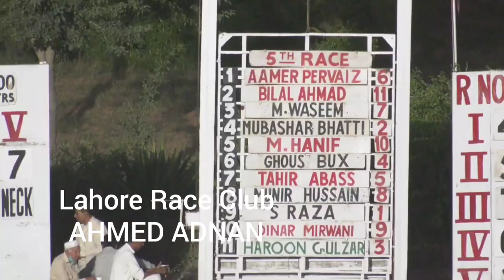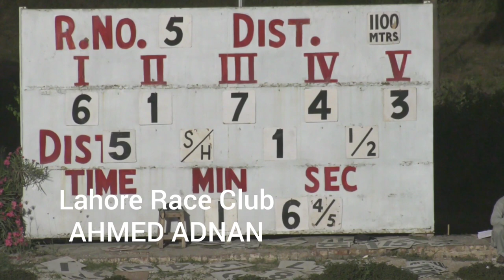5th Race The Fantastic Plate Distance 1100 Meters Winer Galatic Song Lahore Race Club Horse Racing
Galatic Song Owned By Thair Rafeq Written By M.Zulfiqar Trained By Zahid Khan

2nd Anabial Owned By Mr.Abdul Sattar Written By Amir Pervaiz

3rd Slightly Different Owned By Mr.Asif Mehmood Written By Thair Abbas